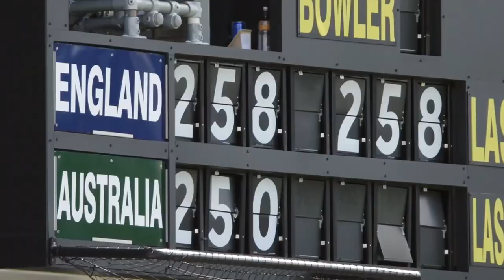Marnus Labuschagne || Ft.Thunder || Australia || Ashes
Cricket videos coming up